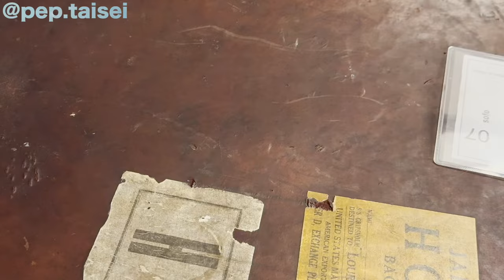Vlog ep1 【初めての撮影】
初めて撮ってみました〜！
短いけど【いいね】よろしくお願いします🙇
また後で、色んな動画撮ります！